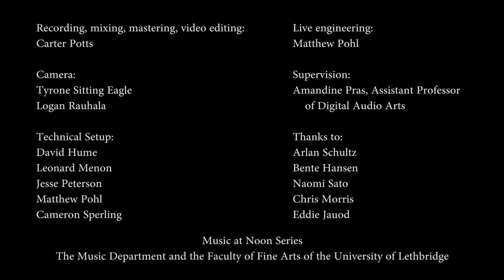Luciane Cardassi plays Ramos by Paulo Rios Filho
Ramos (2016) for piano (+ voice) and electroacoustic sounds by Paulo Rios Filho, in collaboration with pianist Luciane Cardassi.  October 1, 2019. Music at Noon Series. The Music Department and the Faculty of Fine Arts of the University of Lethbridge, Canada. (big thanks to Amandine Pras and Carter Potts - for complete credits see the end of the video).